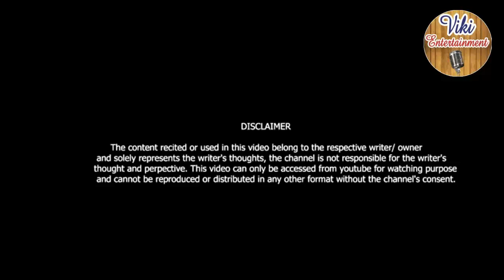Pyar Name t Nafrat Hogi || Tinku Baba Love Shayri || Sad Shayri ||By Viki Entertainment